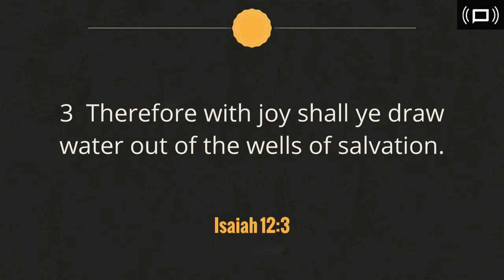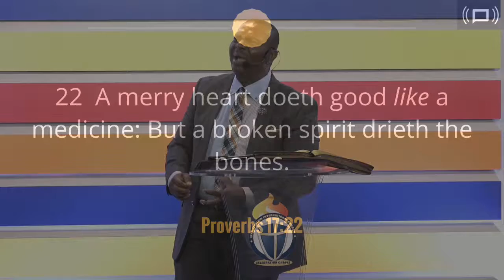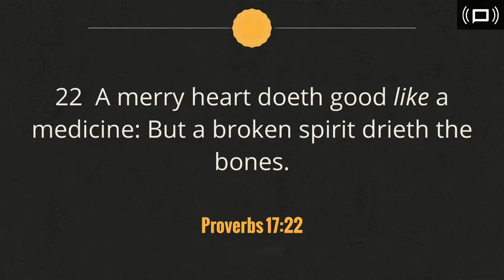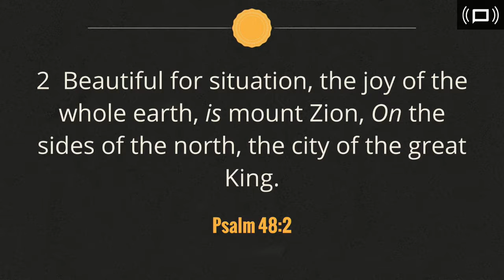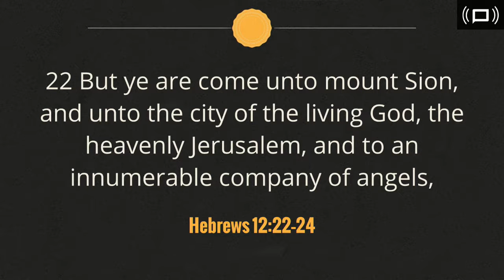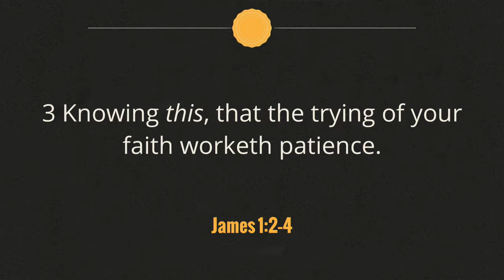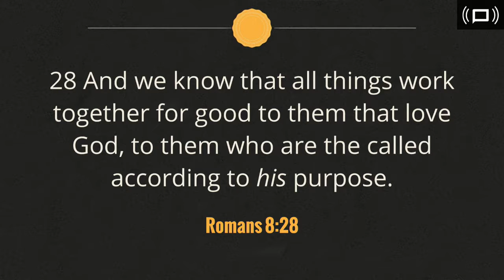LIVING CONSISTENTLY IN THE JOY OF THE LORD - Part 3 (August 30, 2017)